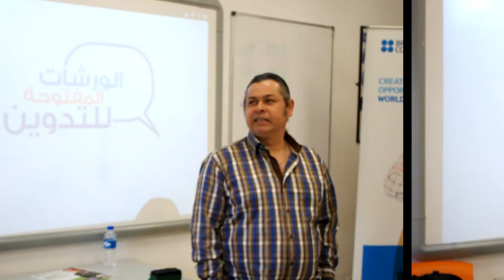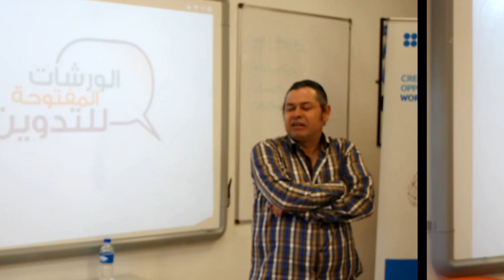Flashback 2013 Blogging Workshop at the British Council Tunis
Les ateliers ouverts de blogging lancés par Abdelkarim Benabdallah en Tunisie sont des sessions interactives et éducatives destinées à ceux intéressés par le blogging. Ces ateliers fournissent un espace ouvert pour partager des connaissances, des astuces et des bonnes pratiques dans le domaine du blogging. Ils peuvent inclure des discussions sur la création de contenu, le référencement, la monétisation, et d'autres aspects liés au blogging. L'objectif est de créer une communauté dynamique où les participants peuvent acquérir des compétences, échanger des idées et développer leur présence en ligne à travers le blogging.